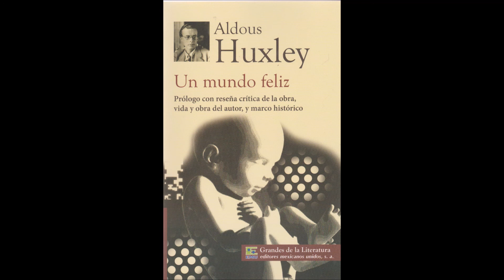Audiolibro Parte 3 "Un mundo feliz" Aldous Huxley.